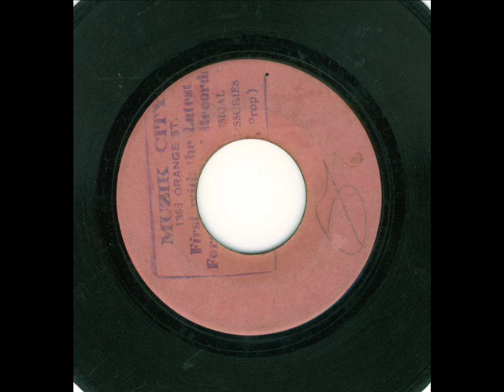lascelles perkins - i don't know (studio one blank 1964)